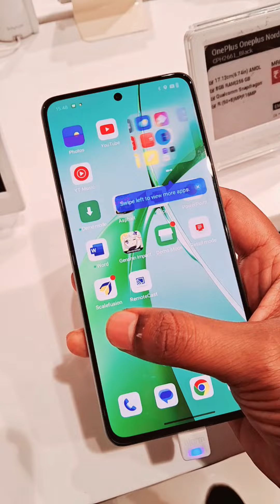Croma Store क्या होता है? | What is Croma Store in Hindi? | Croma Store Explained in Hindi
X

hello doston yah video Croma store ke vishay mein hai is video ke madhyam se main aapko Croma store ki puri jankari Dene ki koshish ki hai jaise ki Croma store kya hota hai Croma store ka kis tarike se aap use kar sakte hain aur Croma store par agar aap buying karne jaate Hain to vahan per aapko kya kya facilities kya kya products available karvaya jaate Hain yah sabhi e jankariyan is video mein main aapko acche se samjhane ki koshish ki hai agar aap is video ko complete dekhte hain to chroma Store se related sari jankari aapko mil jayegi.

what is Croma store in Hindi

Croma store kya hai

Croma store par kya milta hai

Croma store products

Croma store payment system

Croma store facilities

Croma stores in India

Croma store explained in Hindi